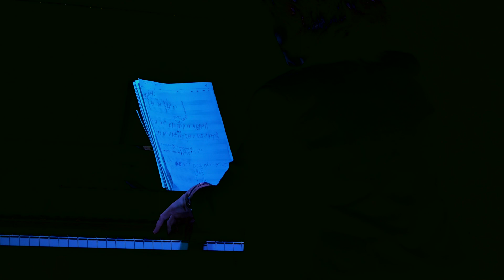"THE JARRETTS CONCERT“ ERSTAUFFÜHRUNG! In Cinema Paradiso & Arte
Chris Jarrett  und Martina Cukrov Jarrett mit eigenen Kompositionen und Improvisationen für 2 Klavieren.